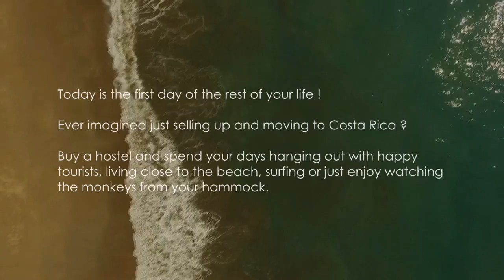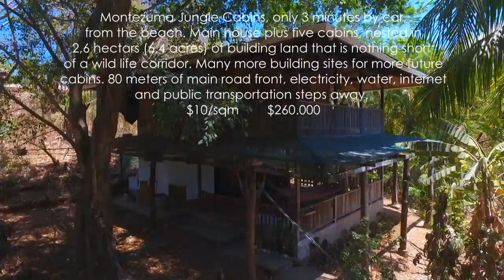Jungle Cabins in Montezuma, Costa Rica Business for sale from Owner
Montezuma Jungle Cabins, only 3 minutes by car,from the beach. Main house plus five cabins, nested in 2,6 hectars (6,4 acres) of building land that is nothing short of a wild life corridor.
Many more building sites for more future
cabins. 80 meters of main road front, electricity, water, internet
and public transportation steps away.
$10/sqm        $260.000

We created Montezuma4salebyowner.com to give our customers the tools to market their properties directly to potential buyers and cutting out the estate agent. If you see a property you like, just contact us under , give us the reference number and we will pass on your emails straight to the owner and supply you with any additional information you need.